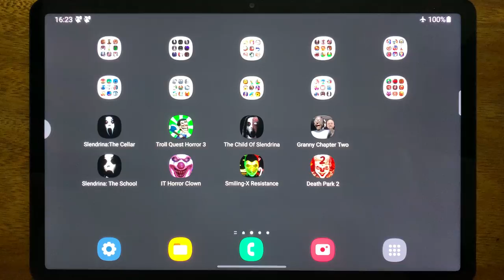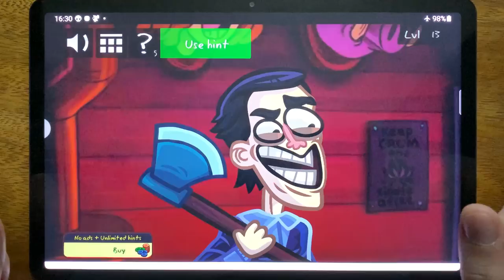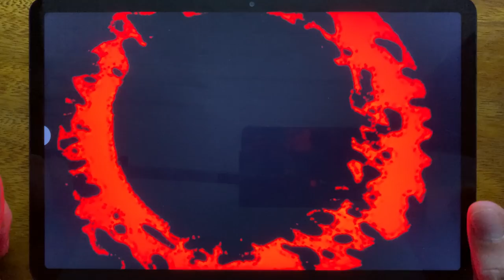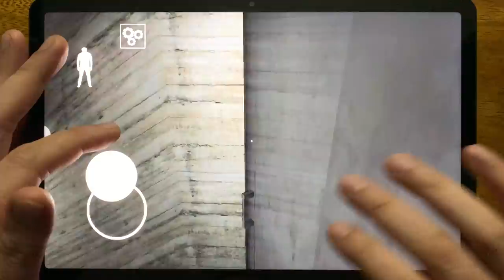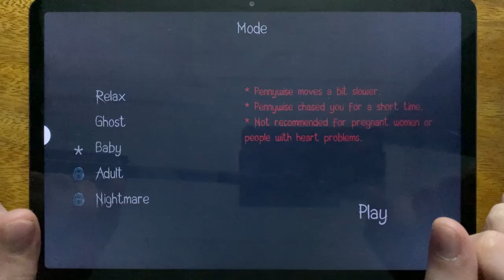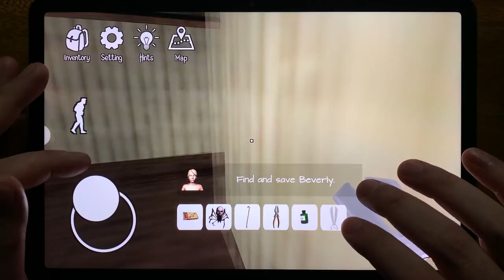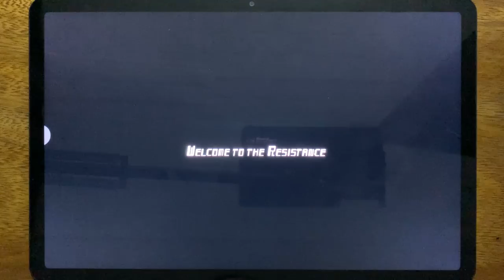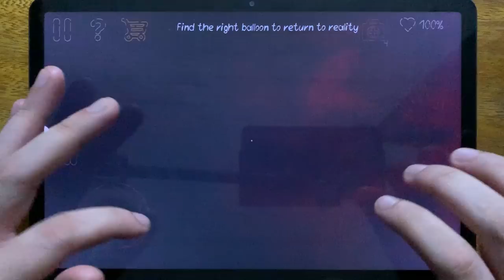Slendrina: The Cellar, Troll Quest Horror 3, The Child Of Slendrina, Granny Chapter Two....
Slendrina: The Cellar, Troll Quest Horror 3, The Child Of Slendrina, Granny Chapter Two, Slendrina: The School, IT Horror Clown, Smiling X Resistance, Death Park 2